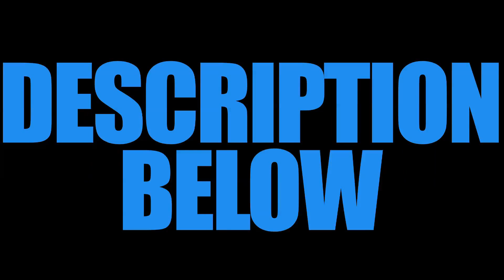Dick Figures - Sex Marks the Spot - Sub impressi Ita! Ep 18